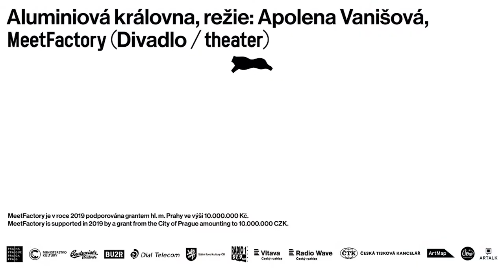Divadlo MeetFactory | Aluminiová královna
„Tuhle sem přišel velký černý kocour a sežral mi půl mýdla, co jsem si ho šetřila.”

Scénář: Matěj Samec a Apolena Vanišová
Režie: Apolena Vanišová
Dramaturgie: Matěj Samec
Scéna: Apolena Vanišová, Pavel Havrda, Johana Střížková
Kostýmy: Johana Střížková
Hudba: Michaela Švédová
Light design: Pavel Havrda
Produkce: Magda Juránková
Inspice: Andrea Černá
Foto: Andrea Černá
Video: Tereza Havlínková

Hrají: Johana Schmidtmajerová, Sijeda Azarová, Johana Střížková